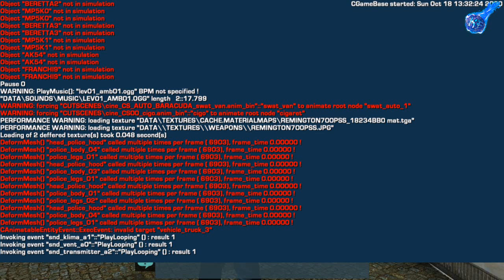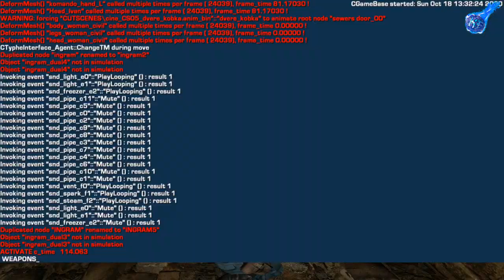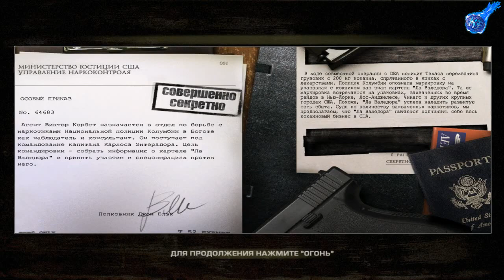БАРРАКУДА - El Matador (ЧАСТЬ 1)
ИГРА В СТИЛЕ MAX PAYNE И COUNTER STRIKE
El Matador — видеоигра в жанре шутера от третьего лица, разработанная компанией Plastic Reality Technologies и изданная Cenega Publishing 26 сентября 2006. В России игра локализована и издана компанией 1С
Я в в youtube:
Наши контакты ( есть товары в группе )
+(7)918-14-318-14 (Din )